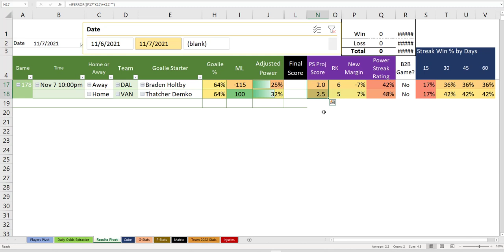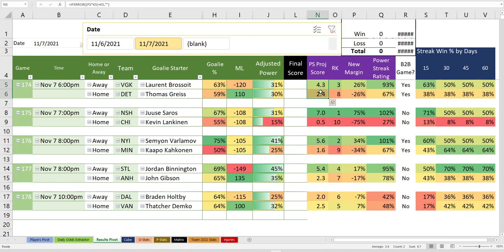NHL Algorithm Sunday 11-7-21 Preview